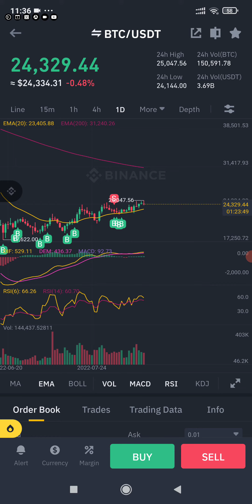Is It Late To Buy Bitcoin?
since there is people who didn't buy yet it's not late, there are waves of upcoming buyers.

late to buy bitcoin - is it too late to buy bitcoin?
is it too late to buy crypto coins?!
the tragic struggle of telling your friends to buy bitcoin (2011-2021).
you don’t have to buy bitcoin now  but it won’t hurt to look into it... too late to buy bitcoin?
i give my opinion on whether it's too late to buy bitcoin.
why it’s too late to buy crypto!!
is it too late to buy crypto?